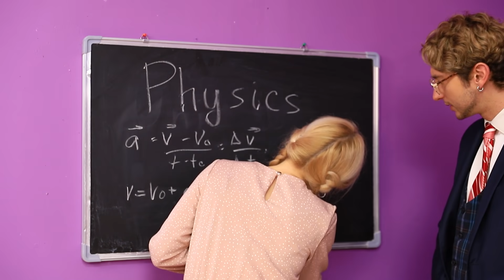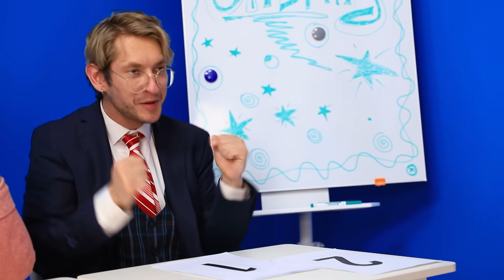Nieuw Meisje vs Populair Meisje op School!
Nieuw in de klas zijn is zo spannend. Het is waar, niet iedereen houdt van nieuwe leerlingen. Hoe maak je vrienden met het team als het populairste meisje van de school tegen je is?